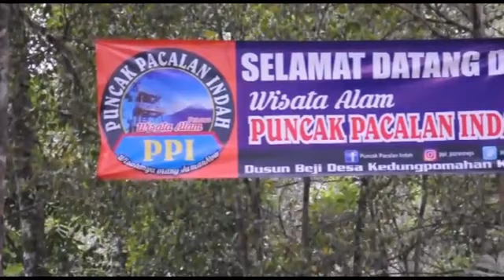MAKRAB STIE Rajawali Purworejo Th 2018 Punca Pancalan Indah Kedung Pomahan Kec.Kemiri Kab. Purworejo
Kemah Keakraban STIE RAJAWALI PURWOREJO Tahun 2018
Puncak Pancalan Indah dusun Beji Desa Kedung Pomahan Kulon Kec. Kemiri Kab. Purworejo

Purworejo
Kemiri
Kedungpomahan Wetan
Puncak Pancalan Indah
PPI (Puncak Pancalan Indah)
Purworejo Berirama